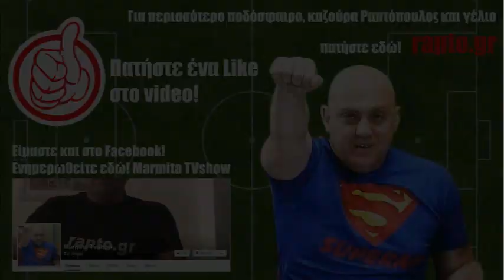Ραπτόπουλος - Κόκκινος - Της Κακομοίρας 11-1-2017 (πριν το Παναιτωλικός-ΠΑΟΚ)